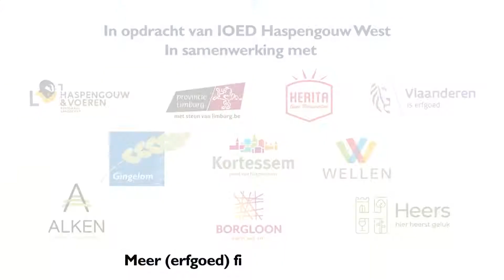Beschermd Landschap Colen - OMD2021